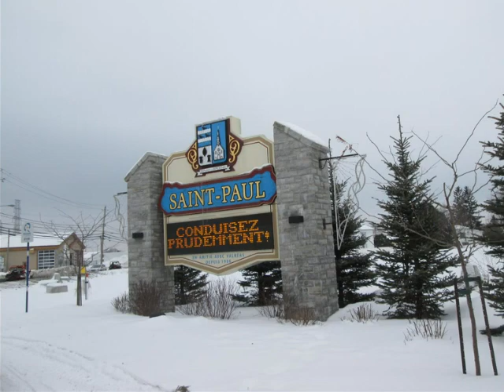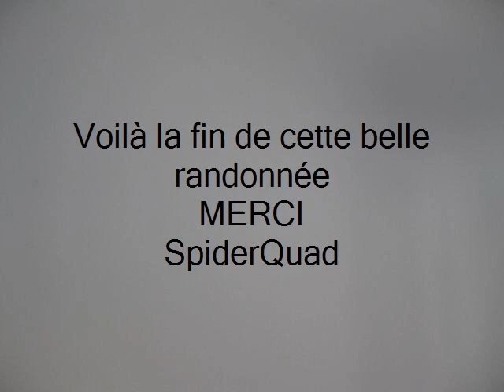St Paul 24 01 2015 1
Randonner de L'assomption à St-Paul